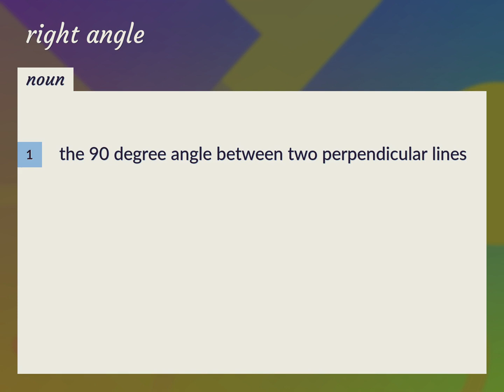Right angles | meaning of Right angles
What is RIGHT ANGLES meaning?